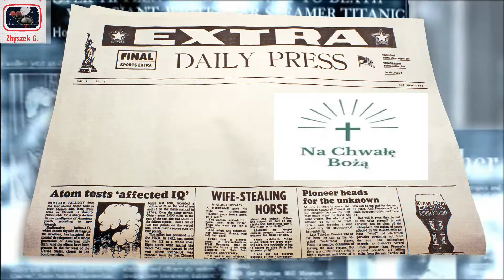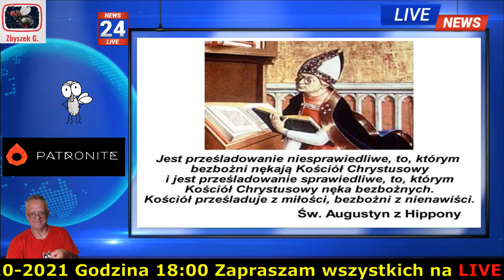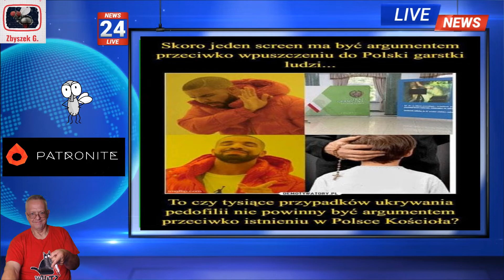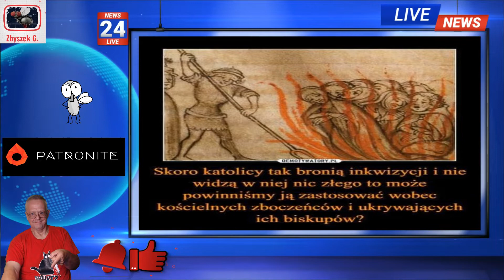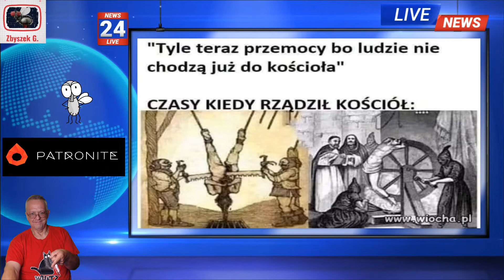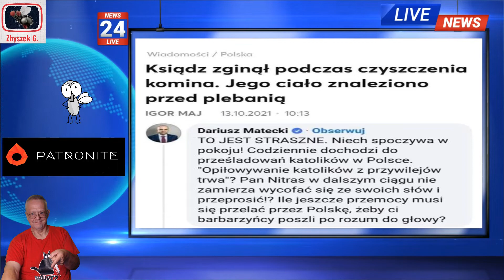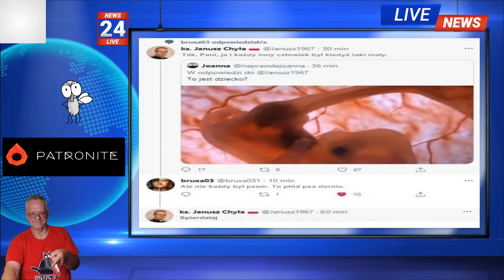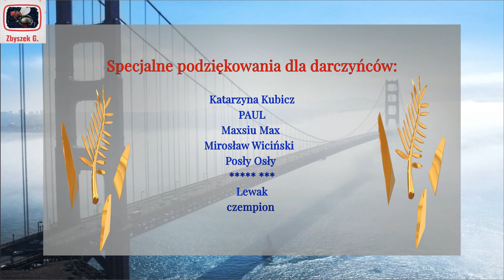Na chwałę Bożą 🔥